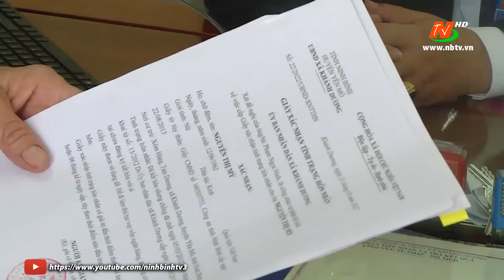Yên Mô: Coi trọng yếu tố con người trong công tác cải cách hành chính